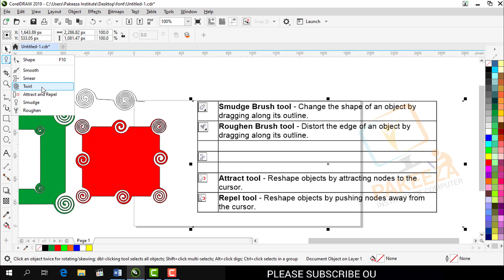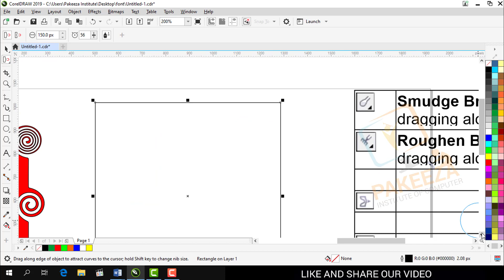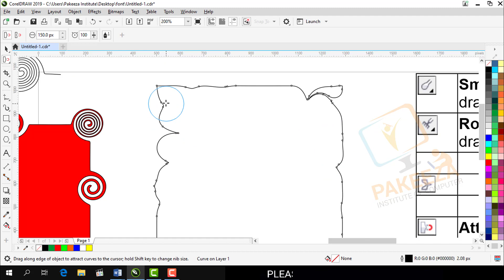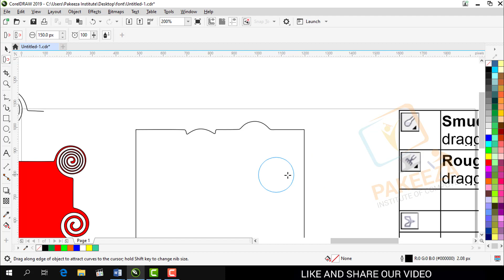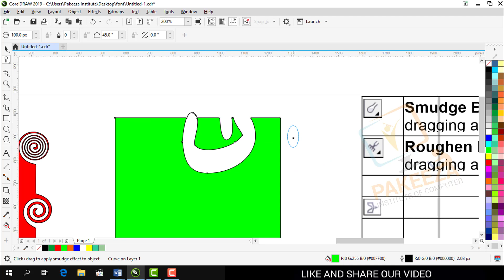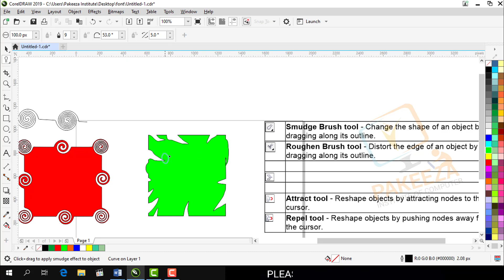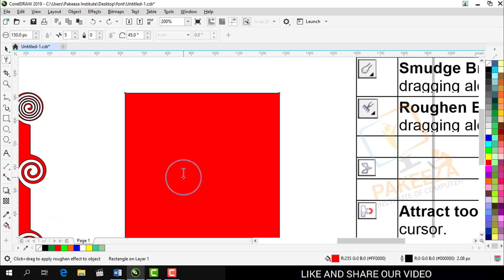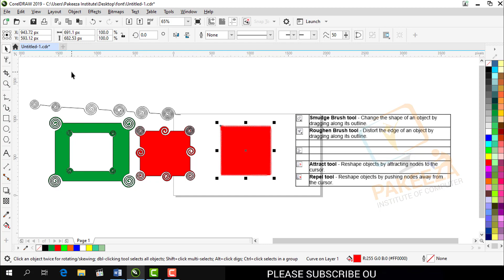10 Smudge Roughen Attract Repel Tools CorelDRAW 2019 Complete Course in urdu hindi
Hey Everyone this is class # 10 of corel draw complete Training .
today i teach you how to use Smudge, Roughen, and Attract repel tools.  i hope after seen this video you will practice these tool.